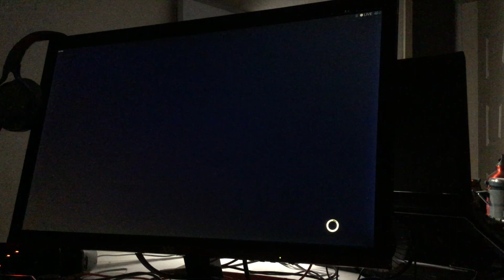Street Fighter 5 / Guile vs Guile / Ranked Match 5